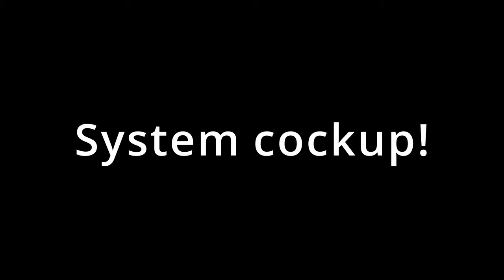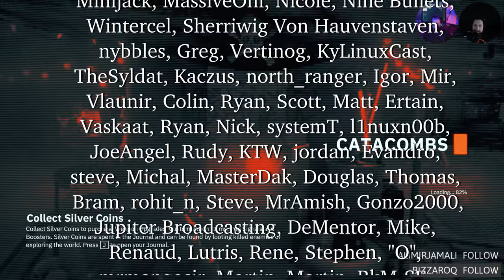Young & Blood: Action Murder Detectives Ep.02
This week your intrepid heroes go for a swim, CRASH, and battle a robo doggo. Linux gaming with Proton powered Vulkan.